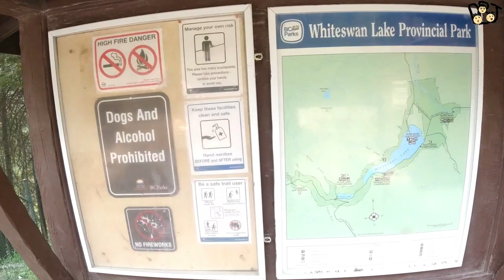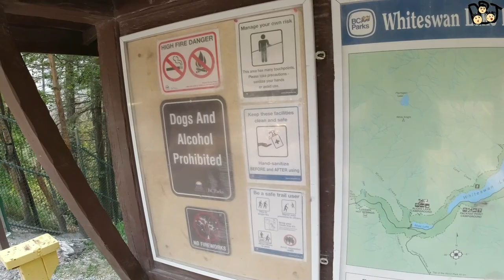移民溫哥華｜旅遊系列｜非一般的溫泉♨️｜Lussier Hot Springs｜純天然溫泉一天團｜溫哥華BC省又一有趣景點｜冰火的感覺 202304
剛剛過了Spring Break, 不知道大家去了哪裡旅遊？現在，又是準備summer旅遊的時候了😆 我在較早前去了一個Road Trip, 其中一個景點非常特別。所以，我想特別跟大家介紹一下。這就是一個位於BC省的天然溫泉- Lussier Hot Springs ♨️♨️♨️。這跟一般在BC省見到的Hot Springs很不同。看過之後，大家不妨考慮一下，會否把這個地方加入您們的summer之旅啊😂😆

三個小生愛回加DBJ

Vancouver DBoys Club 1992 之 三個小生愛回加